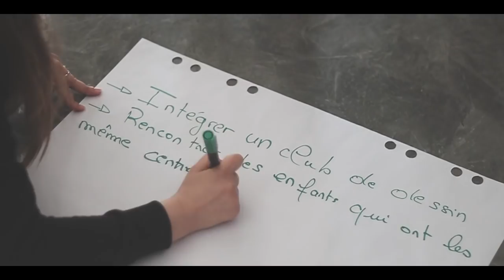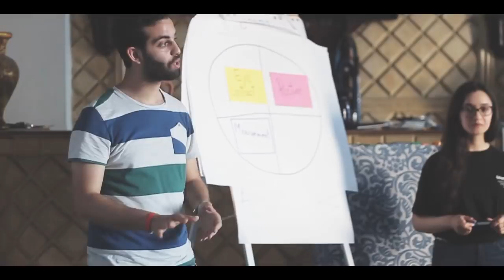AGOE Associa-Med ( Aftermovie )